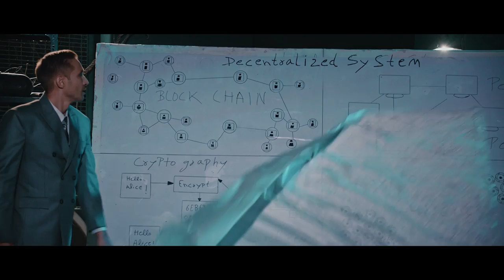Official Trailer: The Secret Of Crypto Currency | English Web Series Trailer | Meta Mx Entertainment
Presenting Official Trailer of the English Web Series : The Secret Of Crypto Currency,

DIRECTED BY :- MUNISH KALYAN
PRODUCED BY :-  MOHIT SHARMA , JATIN SHARMA , LAVISH CHOUDHARY
CO PRODUCERS :- ROHIT SHARMA
STORY  :- JD SINGH
SCREENPLAY & DIALOUGES :- VIKAS KOHLI & MUNISH KALYAN
D.O.P :- SHAKTI INDORIA
EDITOR :- SHARANJIT BASSI (Kamal Singh)
ASSOCIATE EDITOR : SANDEEP CHHINA
SOUND DESIGN : DEEP BAWA
COLOR GRADE: NIMESH CHOUDHARY
ASSOCIATE DIRECTOR :- VIKAS KOHLI , GOLDIE KASHYAP
CHIEF AD : SANDEEP VERMA
SECOND AD : ARVIND KUMAR
EXECUTIVE PRODUCER :- SOHIT SHARMA
VFX :-PIXEL  POPY FILMS
VISUAL PROMOTION - ARON SHOWBIZ
ADDITIONAL VFX : ARON SHOWBIZ - PRO VFX STUDIO
MUSIC AND LYRICS :- ELECTRO PRINCE
PRODUCTION DESIGNER :- PARDEEP
MAKE-UP :- SONIA MAKEOVER
STILL AND MAKING :-  TARUN BAWEJA & SURESH KUMAR
PUBLICITY DESIGNER :-MOKSH SHARMA
DIGITAL : ARON SHOWBIZ